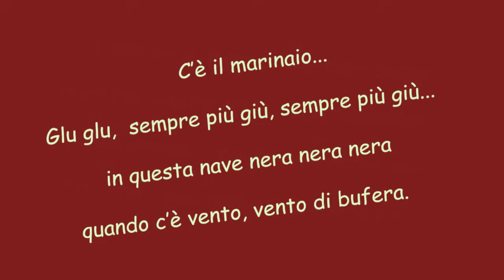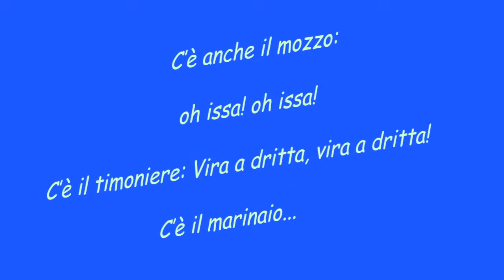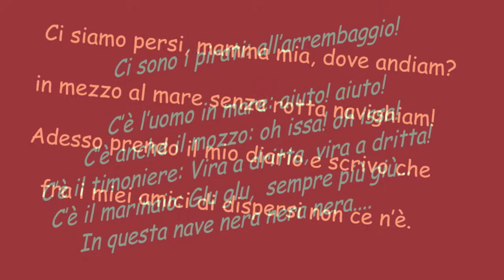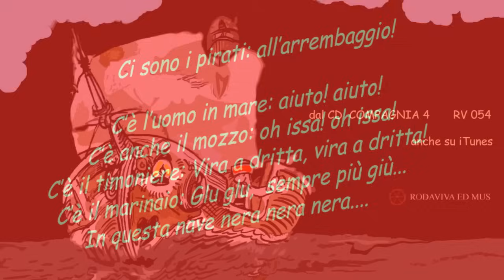La Nave Nera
Filastrocca ricca di fantasia e di personaggi: marinai, pirati e tanti amici nella tempesta in mezzo al mare. Canzone tratta dagli spettacoli dello storico gruppo teatrale ARC EN CIEL, attivo negli anni '70 e '80 soprattutto in Toscana, con geniali spettacoli per i bambini e i ragazzi. Le canzoni erano scritte e quasi sempre interpretate da Cristina Piazzini insieme al gruppo e ai bambini

Lo trovi nel CD "Compagnia 4"